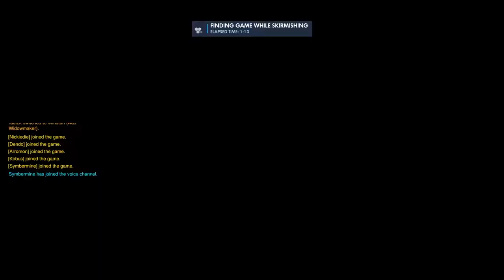JUCAM UN MOD DIFERIT DE JOC !